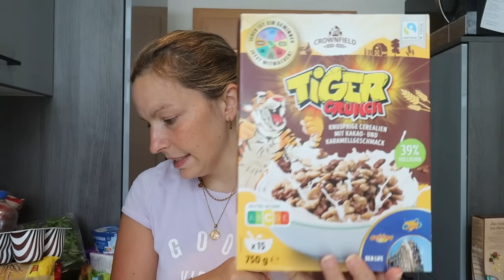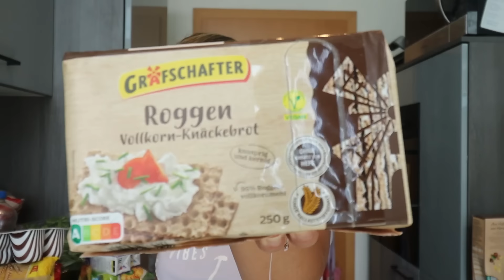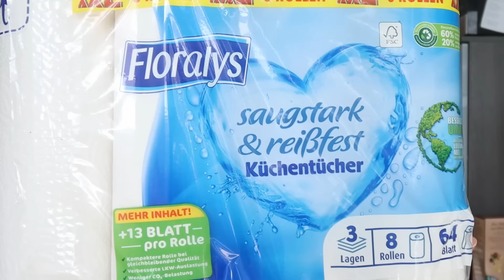100€ FOOD HAUL | LIDL | Wocheneinkauf AUGUST 2024 (3) | Das sind WIR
Hallo meine Lieben. In diesem Food Haul zeige ich Euch meine Einkäufe von LIDL. Viel Spaß mit dem Video 😊

*Empfehlungen:
►AIO Kochbuch